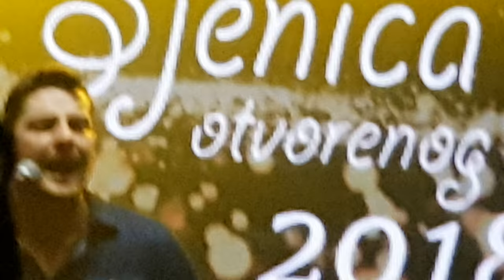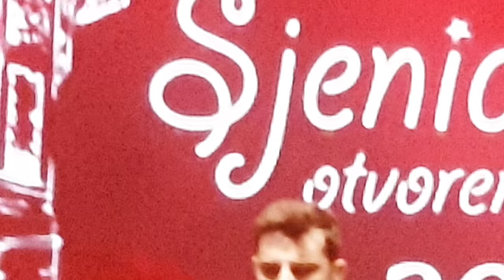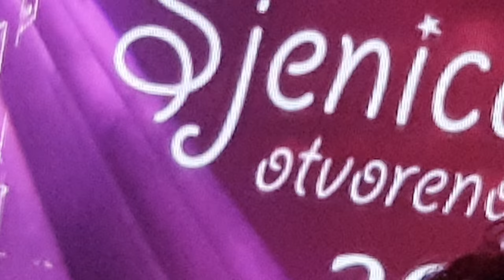Sjenica otvoreng srca Mirza SelimovicvTeil :1 💪💪🇷🇸🤗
brnicanin

Team Asmir98